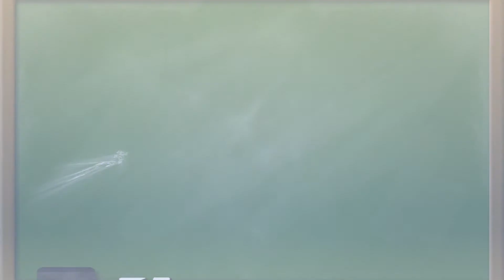Kami Guru Malaysia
Guru-guru SK Tun Abdul Aziz Majid